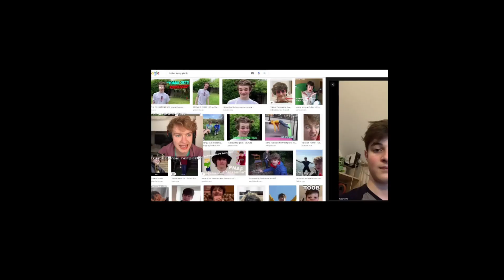Tommyinnit Revealed His PASSPORT 😲